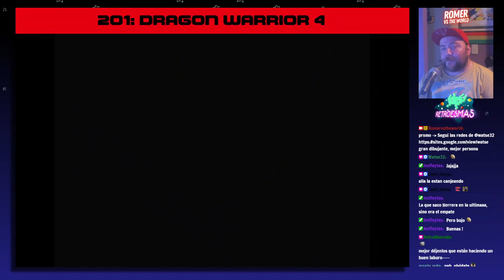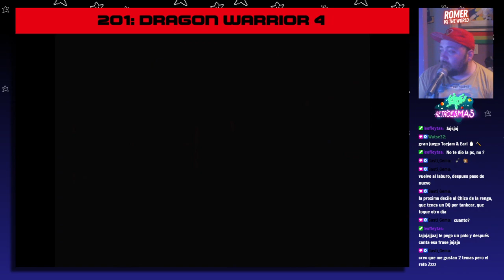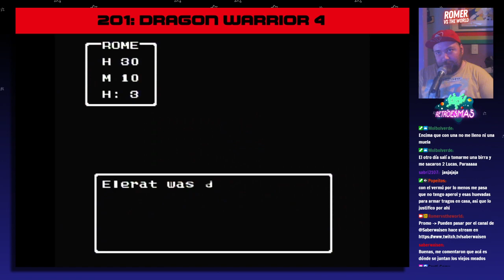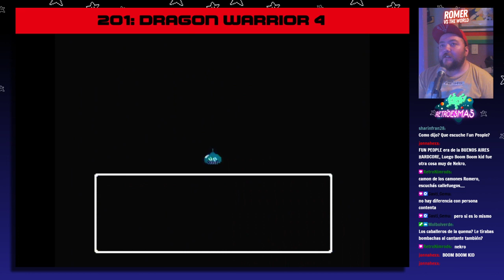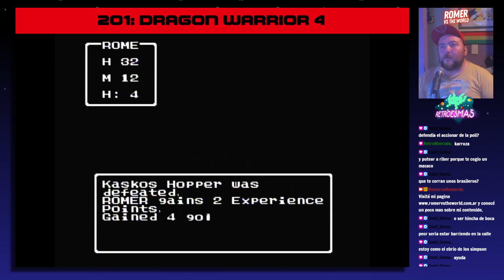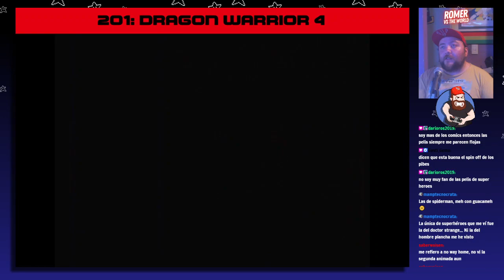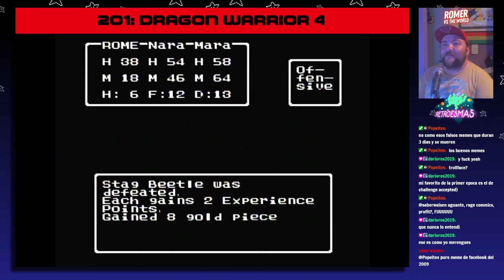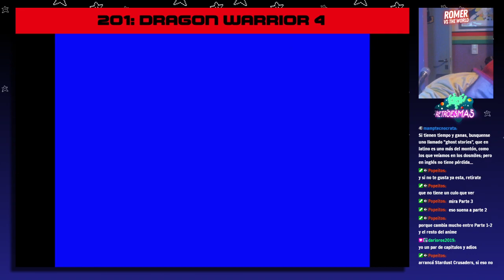Nintendo Forever: Dragon Warrior 4 #201 [8vo stream]